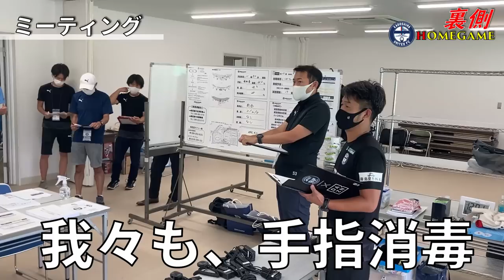「試合に勝たせる運営を！」Jリーグのホームゲームの裏側～当日準備編～【鹿児島ユナイテッドFC】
運営の真髄はチームを勝たせること！
来場者の方に幸せな気持ちでスタジアムを跡にしていただけるようにすること！

鹿児島ユナイテッドFCのホームゲーム当日、多くの来場者でにぎわう試合会場はどのように運営されているのか？
湯脇健一郎運営部長のもと、クラブ職員がホームゲームを開催するにあたってどのような準備をしているのか。
選手たちがプレーする上で、Jリーグの試合が行われるうえでベストの環境を整えるために、熱意を込めて細心の準備がされているところをご覧下さい！！

2016年、30歳でその夢を叶えて、2019年まで選手としてプレーできた日々は最高に幸せでした。
2019シーズンをもってサッカー選手として引退しましたが、2020シーズンからは「応援リーダー」としてこれまで支えて下さった鹿児島を愛するすべての方々の挑戦を応援していきます。

Hello,everybody.